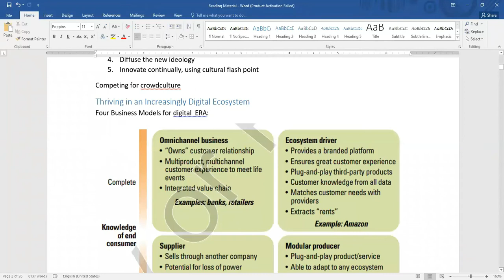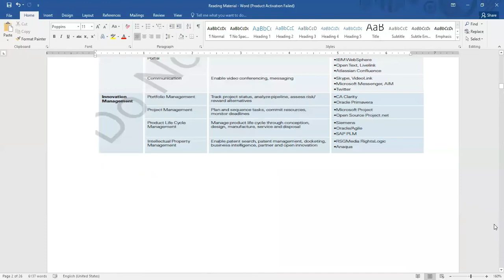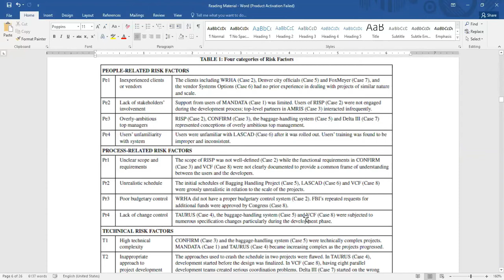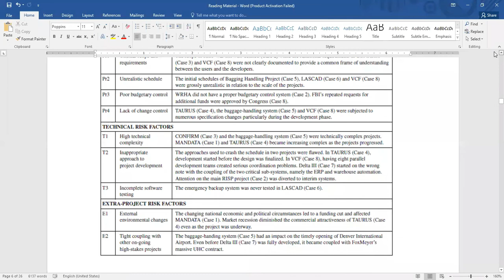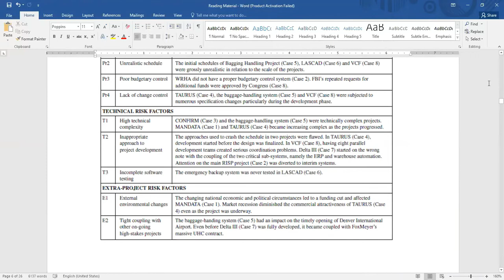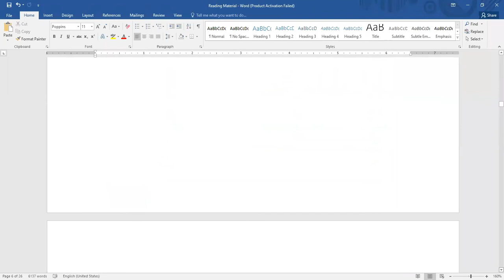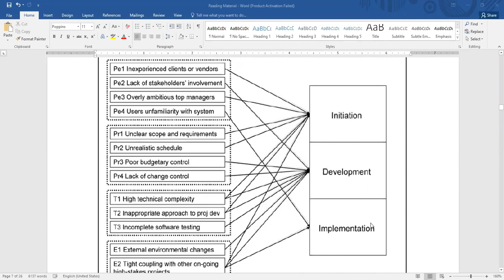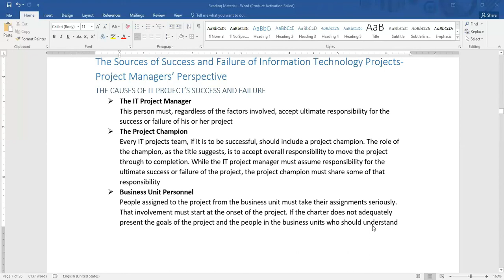Reading material Quick revision 5